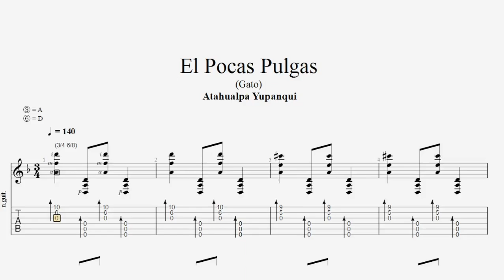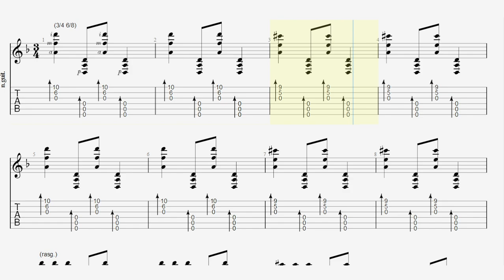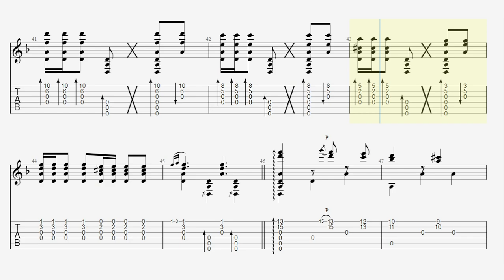Atahualpa Yupanqui - El Pocas Pulgas (Gato) - Tab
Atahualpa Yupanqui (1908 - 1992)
* El Pocas Pulgas
Transcripción Partitura: Andrés Pino
Si deseas colaborar / If you want to collaborate
Cafecito☕ (A través de Mercado Pago)
Pedidos de Tabs / Tab Request ✉